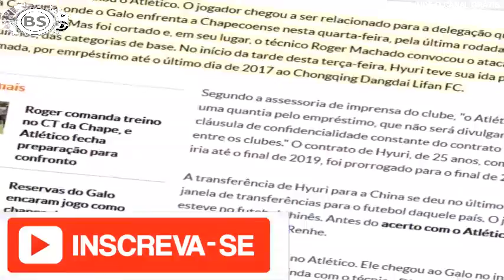CONFIRMADA A NEGOCIAÇÃO DE HYURI ATLÉTICO POR FUTOBOL CHINES. VIDEOS RAPIDOS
TUDO JUNTO.

CONTATO PROFISSIONAL:
Google Plus: goo.gl/oYNxpd
Instragam: goo.gl/13xV5r

JOY ESSÊNCIA CADASTRE - SE GRÁTIS:
goo.gl/x1jsTl

 Confirmada a negociação, Hyuri troca o Atlético por clube do futebol chinês
Jogador não se firmou no Galo e vai voltar a atuar no futebol do país oriental